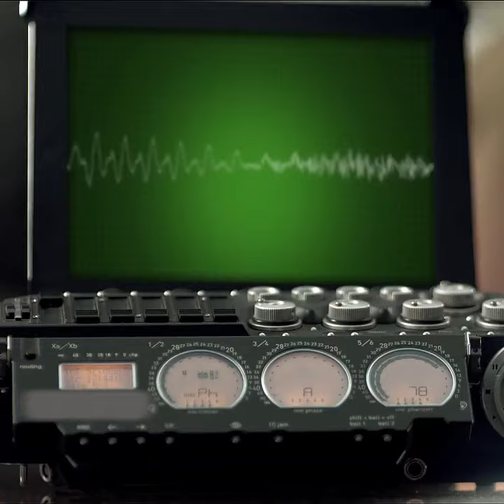Κατάθεση - Διαφήμιση COSMOTE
Η πονηρή υπηρέτρια της διαφήμισης της Cosmote που εξετάζεται από τον αστυνομικό με τον ανιχνευτή ψεύδους δεν είναι άλλη από τη Σύλβια Δεληκούρα, γνωστή ηθοποιό!